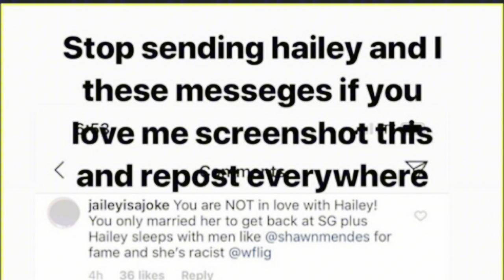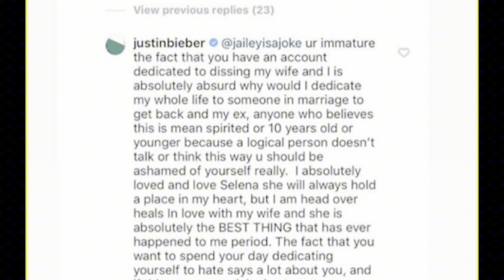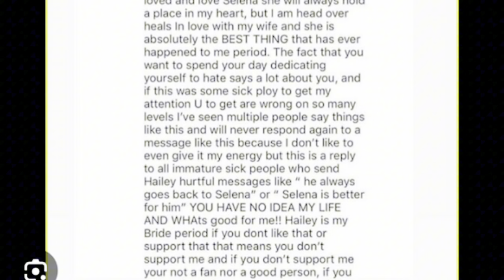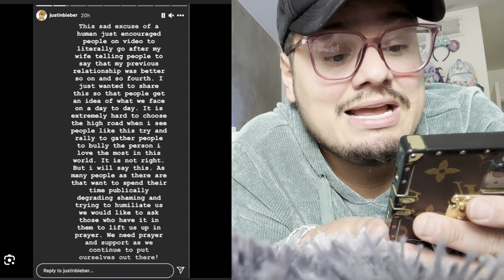Justin Bieber DEFENDED Hailey Bieber MARRIAGE DIVORCE DRAMA!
Justin Bieber Hailey Bieber Selena Gomez divorce

AMAZON WISHLIST 🫶💕